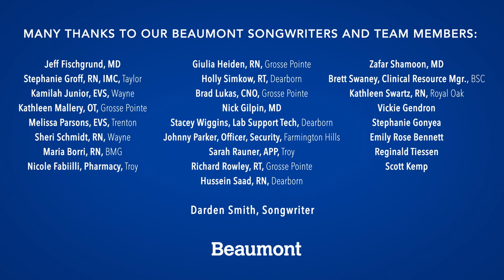Our Songs | Behind the Lyrics | Beaumont Health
Take a look behind the scenes as Beaumont employees share their personal experiences from throughout the pandemic, which were used to create three unique songs with the help of Darden Smith and his Frontline Songs project.